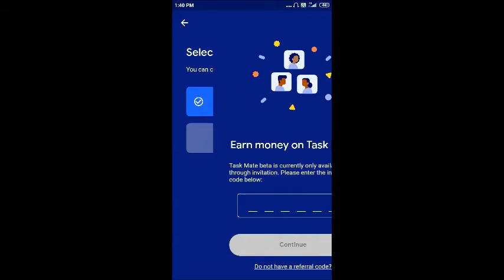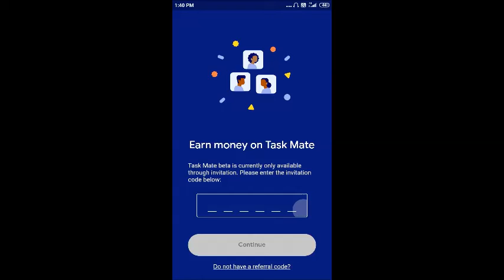what is task mate app by google how to earn money by task mate apk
Hello friends

task mate invitation code,
taskmaster,
taskmaster marvel,
taskmaster series 7,
taskmaster hero,
taskmaster vs deadpool,
taskmaster series 1